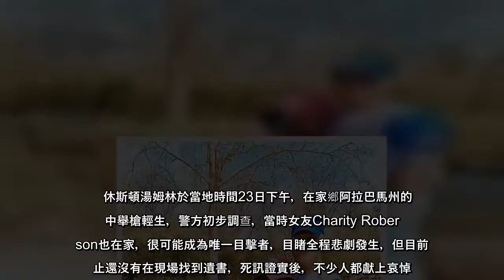演員休斯頓湯姆林（Houston Tumlin）是童星出身，最著名的作品是電影《王牌飆風》，飾演威爾法洛的10歲兒子，然而25日卻傳出他舉槍自盡的消息，得年28歲，突然其來的噩耗令許多粉絲無法接受，也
演員休斯頓湯姆林（Houston Tumlin）是童星出身，最著名的作品是電影《王牌飆風》，飾演威爾法洛的10歲兒子，然而25日卻傳出他舉槍自盡的消息，得年28歲，突然其來的噩耗令許多粉絲無法接受，也為影視圈丟下震撼彈。
演員休斯頓湯姆林（HoustonTumlin）是童星出身，最著名的作品是電影《王牌飆風》，飾演威爾法洛的10歲兒子，然而25日卻傳出他舉槍自盡的消息，得年28歲，突然其來的噩耗令許多粉絲無法接受，也為影視圈丟下震撼彈